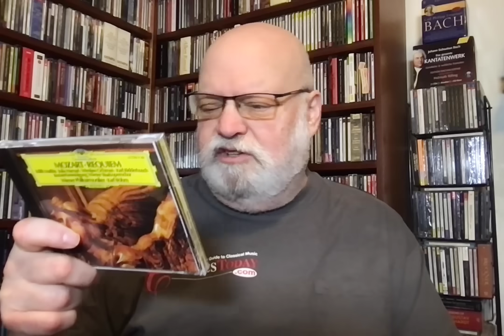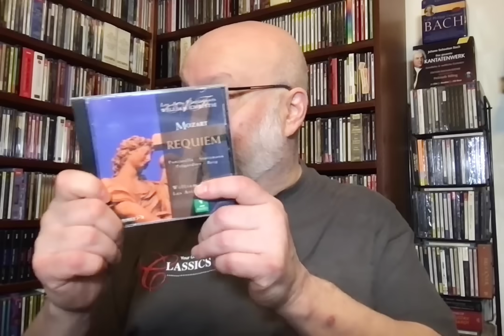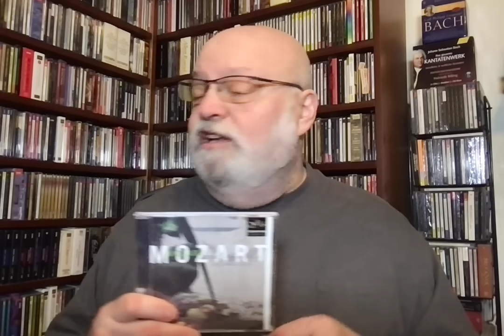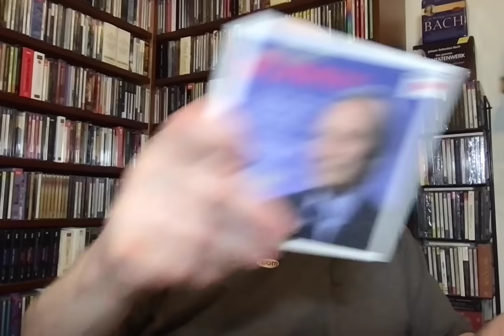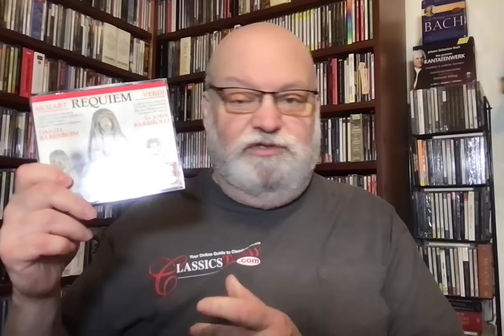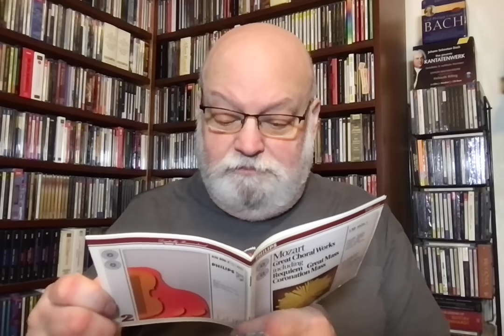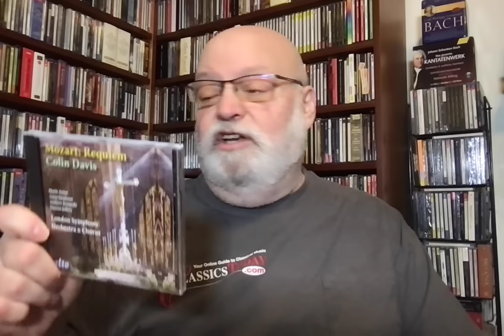Repertoire: The Mozart Requiem Cleanup Video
As promised, here are some more Mozart Requiems for those of you who just can't get enough--everyone from Böhm and Giulini to William Christie, Daniel Barenboim and Colin Davis.